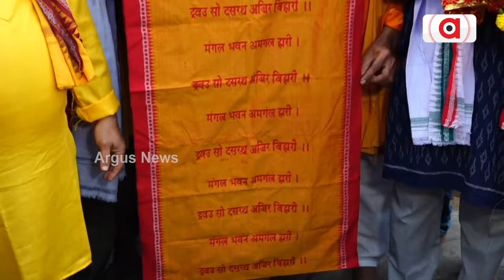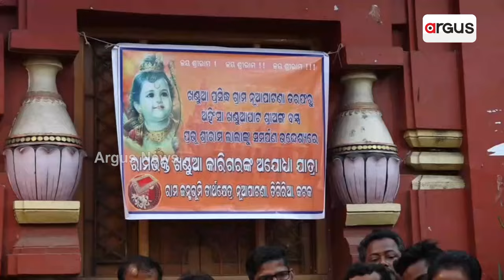ଓଡ଼ିଶାରୁ ରାମ ଲାଲାଙ୍କ ପାଇଁ ଗଲା ଖଣ୍ଡୁଆ ପାଟ || Odisha's Khandua Pata For Ram Lalla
ଓଡ଼ିଶାରୁ ରାମ ଲାଲାଙ୍କ ପାଇଁ ଅଯୋଧ୍ୟା ଗଲା ଅହିଂସା ସିଲିକ ଖଣ୍ଡୁଆ ପାଟ। କଟକ ଜିଲ୍ଲା ନୂଆପାଟଣା ଅଂଚଳର 11 ଜଣ ହସ୍ତତନ୍ତ ଶିଳ୍ପୀ 15 ଦିନ ପରିଶ୍ରମ କରି ଏହାକୁ ପ୍ରସ୍ତୁତ କରିଛନ୍ତି ।